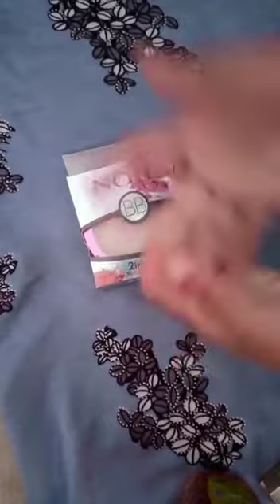how to use BB lovely cream benifits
Hi frnds es video ma hm apko bty gy ap kis trh BB lovely cream ko istaml kr skty hn